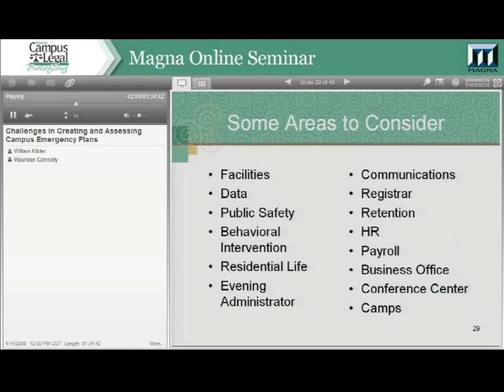Creating and Assessing Campus Emergency Plans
How to Create and Run a Successful Threat Assessment Program

Prevention Takes Planning: Is Your Institution Forward-Thinking on Campus Safety?

While much attention is paid (laudably) to how we respond to violent incidents on campus, less is paid to preventing such incidents. At many colleges and universities, the creation of threat assessment teams and the use of other proactive steps lag behind crisis response.

To help move your institution quickly forward on the prevention front, Magna Publications presents How to Create a Successful Threat Assessment Team at Your College. This is an invaluable seminar that will guide you through the steps needed to establish a program to identify and defuse campus threats and emergency situations.

The program presents a detailed, start-to-finish look at threat assessment initiatives. You’ll discover:

Why the need for threat assessment teams is acute

How to begin forming a team

What the core functions of the team should be

Who to include on your team and its leadership

How to appropriately size your team and program for your institution

How to structure your operations

How to manage your record keeping and documentation

How to achieve a robust interdisciplinary approach to threat assessment

What to look for when assessing individuals who may pose threats

How to intervene when a threat is identified

How to budget for your threat assessment program

Campus emergency plans